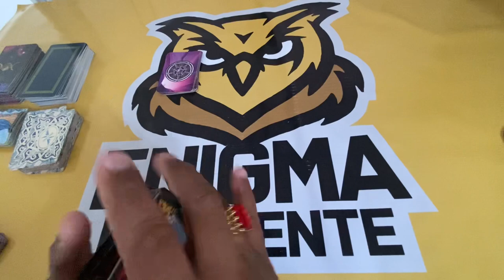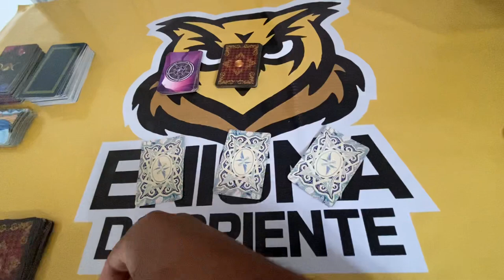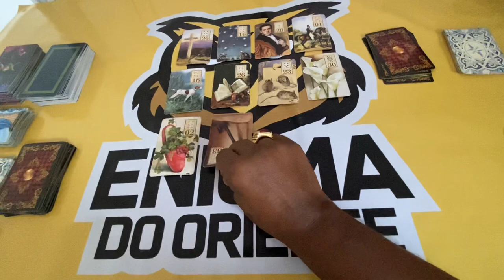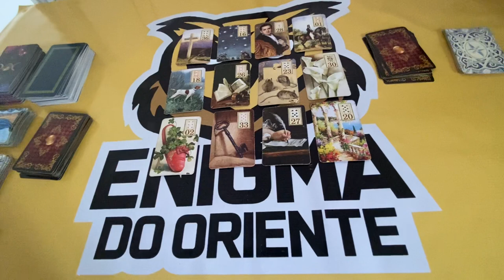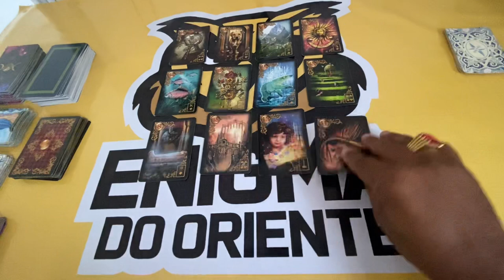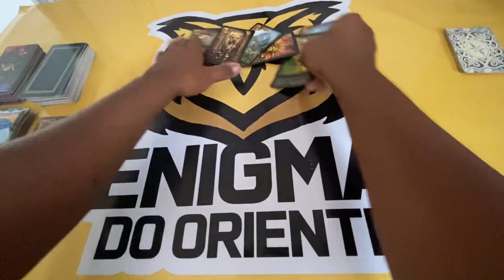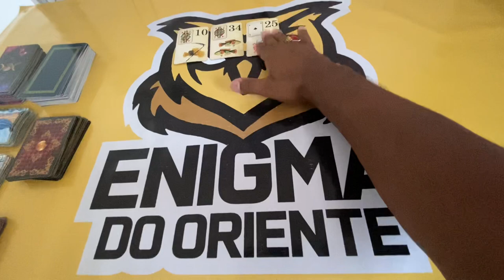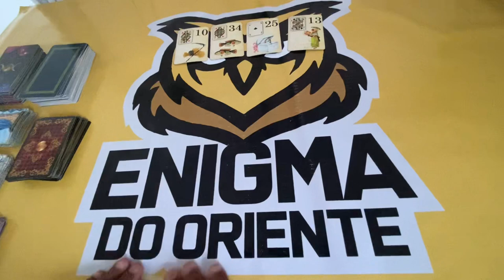ELE HOJE EM RELAÇÃO A VOCÊ! !!💘 [ Tarot Responde ] Tarô [Tarô ] Tarot